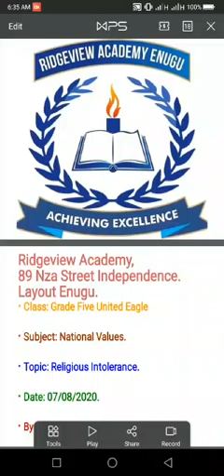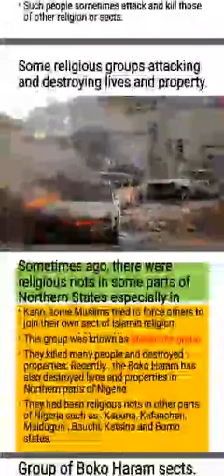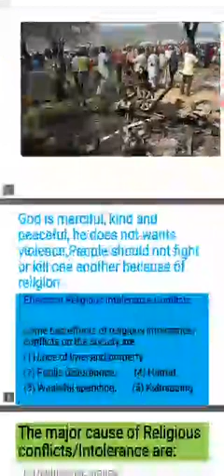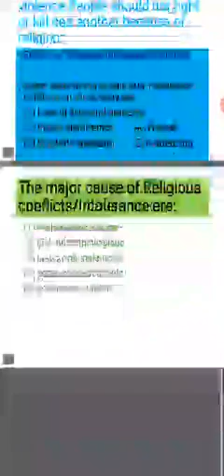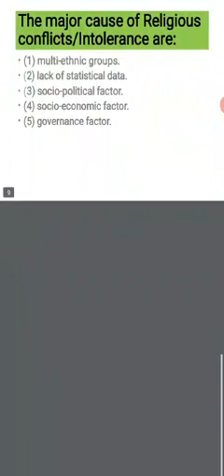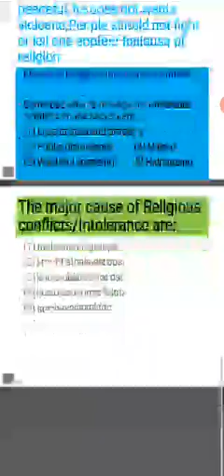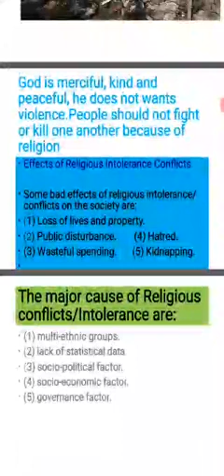Grade 5- National Value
Religious Intolerance